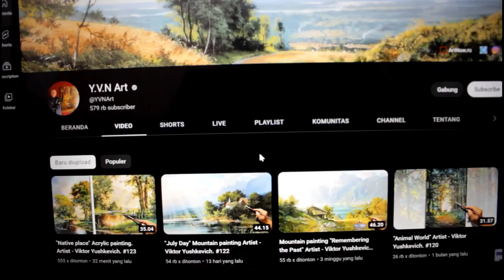Violeta Fauziah - Summer Wonders Painting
Nama: Violeta Fauziah
Absen: 37
Kelas: XII IPA 1

Konten ini merupakan video ujian praktik Seni Budaya, melukis flora/alam dengan media canvas 40x50 cm.

Special thanks to: Ibu Indah Wahyuni, S.Pd
Reference painting: Y.V.N Art